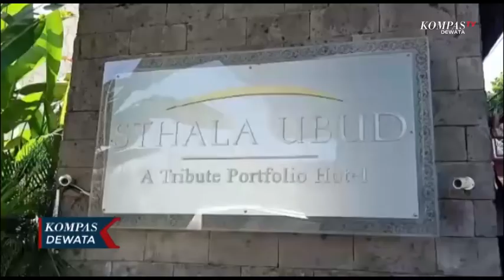APRESIASI KEPADA TRAVELER STHALA TERAPKAN PROMO TERIMAKASIH INDONESIA